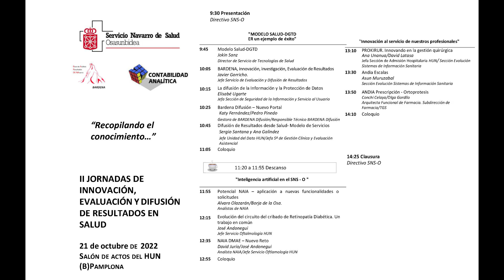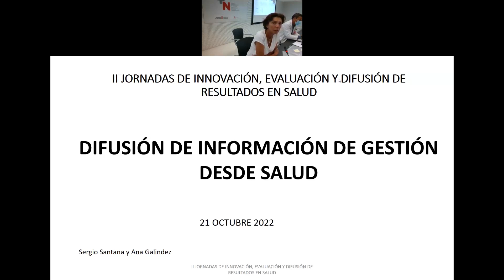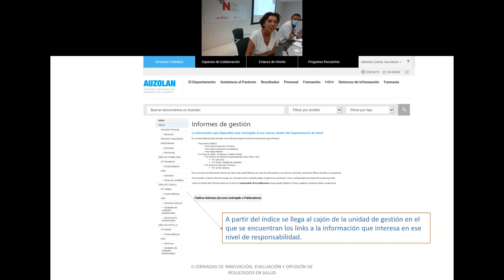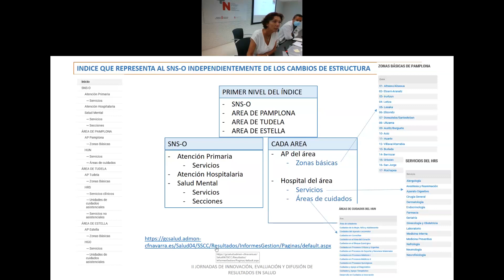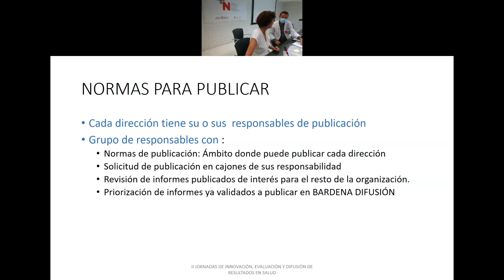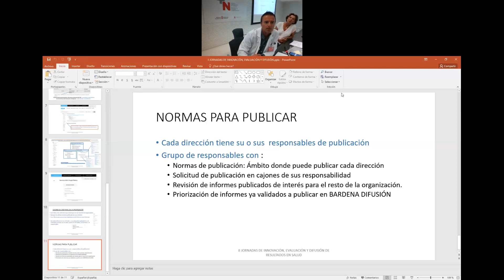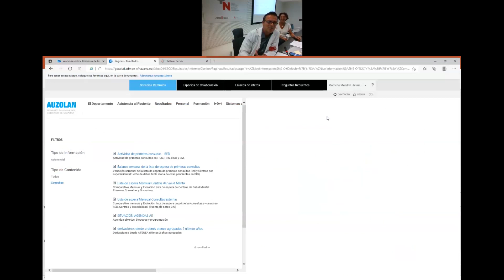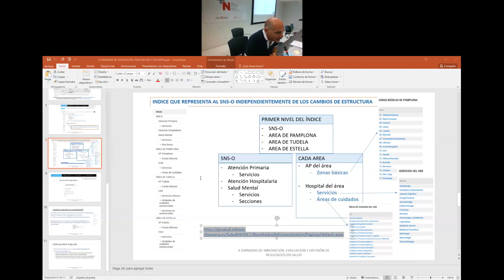Difusión de Resultados desde Salud - Modelo de Servicios_Sergio Santana & Ana Galíndez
II JORNADAS DE INNOVACIÓN, EVALUACIÓN Y DIFUSIÓN DE RESULTADOS EN SALUD

21 de octubre de 2022